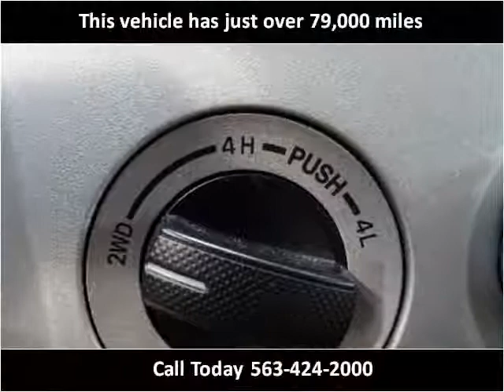2008 Toyota Tundra Used Cars De Witt IA